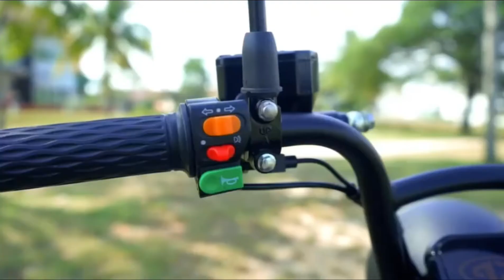Skuter elektrik 3 roda yang sesuai orang tua pakai, senang bawa, lagi selamat, product AZ E-Bike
Jenama Malaysia yang berkualiti tinggi
Bateri ada Sirim certification
3 tahun warranty

Dalam tempoh warranty kalau rosak kami sampai rumah repair percuma